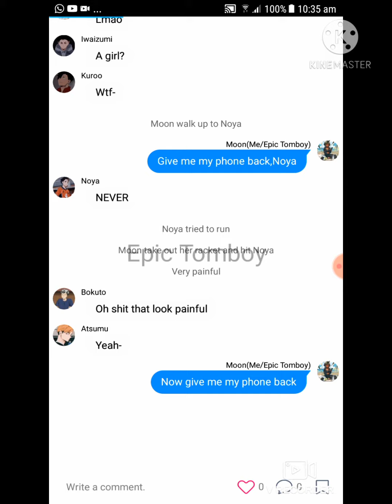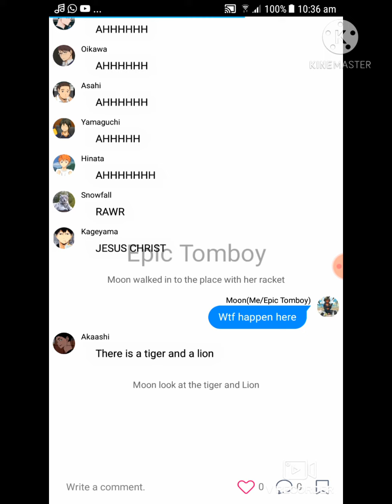If i was in haikyuu world/part 3/?